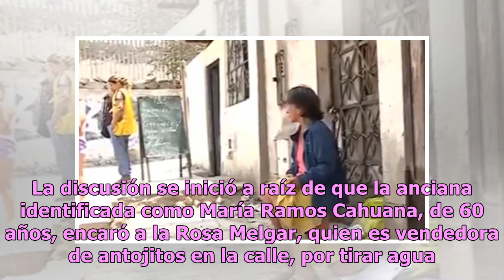Mujer arroja agua hirviendo a una anciana tras fuerte discusión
Los hechos sucedieron el pasado 25 de diciembre en la comunidad del Agustino, un distrito de la provincia de Lima perú, donde una mujer causó graves lesiones a una anciana con la que sostuvo una fuerte discusión. La discusión se inició a raíz de que la anciana identificada como María Ramos Cahuana, ...